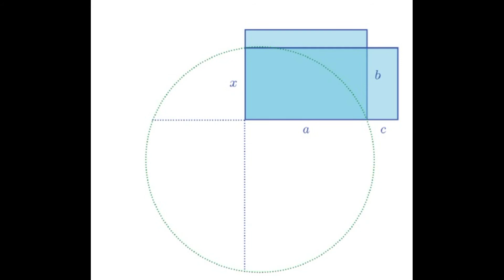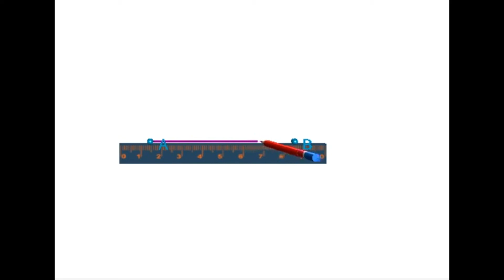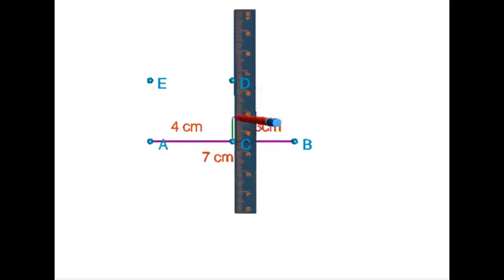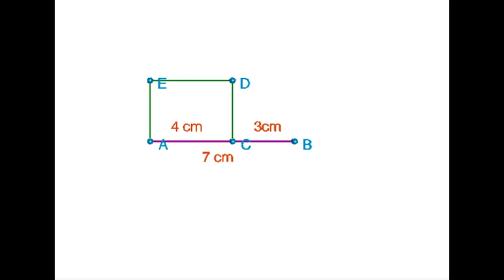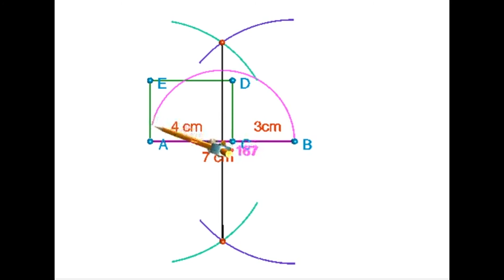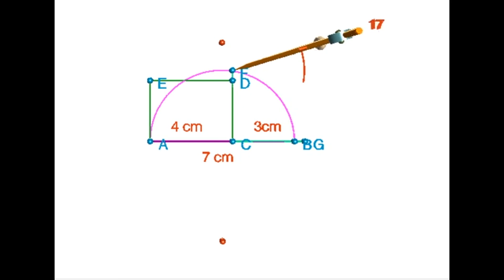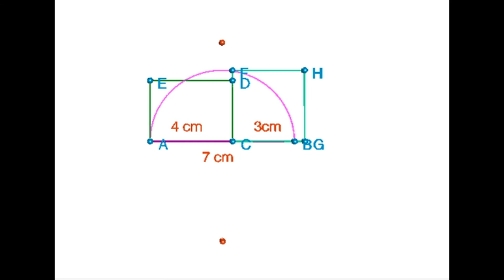Class 10 Maths Chapter 2 Circles |Part:6 Draw a rectangle| Draw a square| same area| Kerala Syllabus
Basic Concept:
The area of the rectangle formed of parts into which a dimeter of a circle is cut by a perpendicular chord is equal to the area of the square formed by half the chord.

Question:
Draw a rectangle of area 12 sq cm  Draw a square of having the same area

Draw a rectangle having length 5 cm and breadth 3cm  Construct another rectangle having the same area and one side 8 cm.